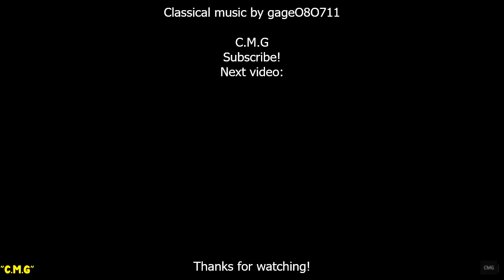Haydn - Symphony No. 94 “Surprise” - 2nd movement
The Symphony No. 94 in G major (H. 1/94) is the second of the twelve London symphonies written by Joseph Haydn. It is popularly known as the Surprise Symphony.

Haydn's music contains many jokes, and the Surprise Symphony includes probably the most famous of all: a sudden fortissimo chord at the end of the otherwise piano opening theme in the variation-form second movement. The music then returns to its original quiet dynamic as if nothing has happened, and the ensuing variations do not repeat the joke. In German, the work is referred to as the Symphony mit dem Paukenschlag, or, with the kettledrum stroke.

In Haydn's old age, his biographer Georg August Griesinger asked him whether he wrote this "surprise" to awaken the audience. Haydn replied:

No, but I was interested in surprising the public with something new, and in making a brilliant debut, so that my student Pleyel, who was at that time engaged by an orchestra in London (in 1792) and whose concerts had opened a week before mine, should not outdo me. The first Allegro of my symphony had already met with countless Bravos, but the enthusiasm reached its highest peak at the Andante with the Drum Stroke. Encore! Encore! sounded in every throat, and Pleyel himself complimented me on my idea.

Franz Joseph Haydn born on 31 March 1732 and died on 31 May 1809, Haydn was an Austrian composer of the Classical period. He was instrumental in the development of chamber music such as the piano trio. His contributions to musical form have earned him the epithets "Father of the Symphony" and "Father of the String Quartet".

Haydn spent much of his career as a court musician for the wealthy Esterházy family at their Eszterháza Castle. Until the later part of his life, this isolated him from other composers and trends in music so that he was, as he put it, "forced to become original".[c] Yet his music circulated widely, and for much of his career he was the most celebrated composer in Europe.

He was a friend and mentor of Mozart, a tutor of Beethoven, and the older brother of composer Michael Haydn.

Joseph Haydn was born in Rohrau, Austria, a village that at that time stood on the border with Hungary. His father was Mathias Haydn, a wheelwright who also served as "Marktrichter", an office akin to village mayor. Haydn's mother Maria, née Koller, had previously worked as a cook in the palace of Count Harrach, the presiding aristocrat of Rohrau. Neither parent could read music; however, Mathias was an enthusiastic folk musician, who during the journeyman period of his career had taught himself to play the harp. According to Haydn's later reminiscences, his childhood family was extremely musical, and frequently sang together and with their neighbours.

Haydn's parents had noticed that their son was musically gifted and knew that in Rohrau he would have no chance to obtain serious musical training. It was for this reason that, around the time Haydn turned six, they accepted a proposal from their relative Johann Matthias Frankh, the schoolmaster and choirmaster in Hainburg, that Haydn be apprenticed to Frankh in his home to train as a musician. Haydn therefore went off with Frankh to Hainburg and he never again lived with his parents.

Life in the Frankh household was not easy for Haydn, who later remembered being frequently hungry and humiliated by the filthy state of his clothing. He began his musical training there, and could soon play both harpsichord and violin. The people of Hainburg heard him sing treble parts in the church choir.

There is reason to think that Haydn's singing impressed those who heard him, because in 1739[e] he was brought to the attention of Georg von Reutter, the director of music in St. Stephen's Cathedral in Vienna, who happened to be visiting Hainburg and was looking for new choirboys. Haydn passed his audition with Reutter, and after several months of further training moved to Vienna (1740), where he worked for the next nine years as a chorister.

Haydn lived in the Kapellhaus next to the cathedral, along with Reutter, Reutter's family, and the other four choirboys, which after 1745 included his younger brother Michael. The choirboys were instructed in Latin and other school subjects as well as voice, violin, and keyboard. Reutter was of little help to Haydn in the areas of music theory and composition, giving him only two lessons in his entire time as chorister. However, since St. Stephen's was one of the leading musical centres in Europe, Haydn learned a great deal simply by serving as a professional musician there.

Like Frankh before him, Reutter did not always bother to make sure Haydn was properly fed. As he later told his biographer Albert Christoph Dies, Haydn was motivated to sing well, in hopes of gaining more invitations to perform before aristocratic audiences—where the singers were usually served refreshments